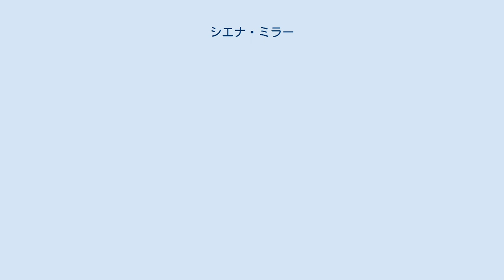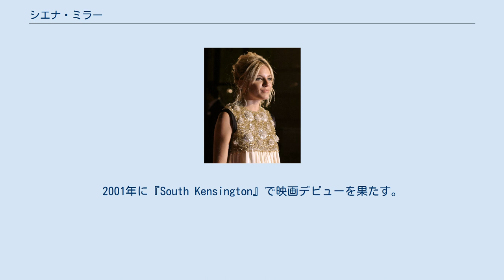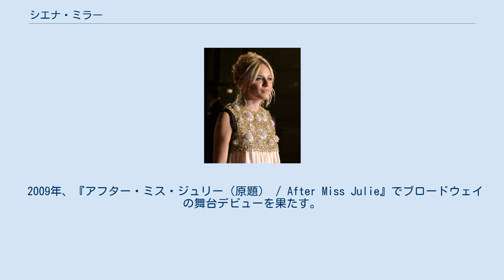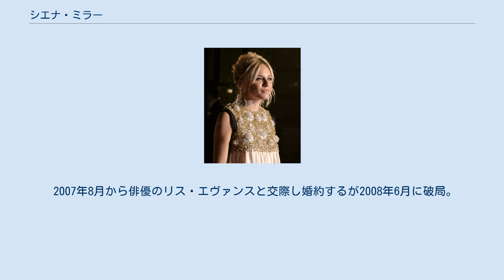シエナ・ミラー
シエナ・ローズ・ミラー（Sienna Rose Miller, 1981年12月28日 - ）は、アメリカ合衆国/イギリスのモデル・女優・ファッションデザイナー。
 アメリカ合衆国・ニューヨークで生まれ、幼い頃にイギリス・ロンドンに移住。
バークシャーの寄宿学校を卒業後、2000年から1年間、ニューヨークのリー・ストラスバーグ・インスティチュートに在籍。
 父親のエドウィン・ミラーはアメリカ人の銀行員、母親のジョゼフィーナ・“ジョー”・ミラーはイギリス系南アフリカ人でロンドンのリー・ストラスバーグ・アカデミー・インスティチュートを運営していた。
6歳の時に両親が離婚。
父親はイギリス人のインテリア・デザイナー（ケリー・ホッペン）と再婚するが再び離婚。
兄弟はファッション・デザイナーの実姉（サバンナ）と異母弟が二人（チャールズ、スティーブン）、義母の連れ子である姉（ナターシャ・コレット）がいる。
 モデルとしてキャリアを始め、タンディ・アンダーソンと契約後にコカ・コーラやイタリア版『ヴォーグ』、プラダのモデルとなる。
2003年には「Pirelli」のカレンダーのモデルに起用される2006年にはペペ・ジーンズ（ロンドン）の専属モデルとして契約する。
 俳優として間もない頃にニューヨークで舞台『The Striker, Independence』やアンソニー・ミンゲラが監督した『Cigarettes & Chocolate』に出演。
2001年に『South Kensington』で映画デビューを果たす。
2003年にはアメリカのテレビシリーズ『Keen Eddie』のレギュラーとして出演。
 2004年公開の映画『アルフィー』で共演したジュード・ロウとの交際で有名になる。
翌年には『お気に召すまま』でヒロインのロザリンドを演じてウエスト・エンドの舞台に立った。
同年公開の映画『カサノバ』では、ヒース・レジャーの相手役を演じた。
2006年公開の『ファクトリー・ガール』では1960年代のポップ・アイコンイーディ・セジウィックを演じ、映画初主演を果たした。
 『ファクトリー・ガール』のプレミアにて 2007年公開のスティーヴ・ブシェミ監督作品『Interview』でインディペンデント・スピリット賞主演女優賞や英国アカデミー賞ライジング・スター賞にノミネートされた。
 2009年、『アフター・ミス・ジュリー（原題） / After Miss Julie』でブロードウェイの舞台デビューを果たす。
 2009年公開の『G.I.ジョー』はシエナ自身、最も興行収入の高い作品となったが、ゴールデンラズベリー賞最低助演女優賞を受賞。
同年9月から『After Miss Julie』でブロードウェイの舞台に立った。
2010年公開の『ロビン・フッド』で恋人マリアンを演じる予定だったが、降板（ケイト・ブランシェットがマリアンを演じた）。
 2015年2月17日開幕の『キャバレー』で主役のサリー・ボウルズ役を務める。
 2007年7月に姉のサバンナと共に「Twenty8Twelve」というファッションブランドを立ち上げ、デザイナーデビューを果たした。
 ジュード・ロウとは2004年12月に婚約したが、2005年7月、ロウと彼の子供の乳母との浮気が発覚、ロウが公式にミラーに謝罪するというスキャンダルが起き、直後に婚約を破棄。
その後も交際は続いたが2006年11月に別れた。
2009年に復縁したが、2011年11月に破局 。
 2007年8月から俳優のリス・エヴァンスと交際し婚約するが2008年6月に破局。
同年7月にはバルサザール・ゲティとの交際が話題となったが、11月には早くも破局した。
 2011年より俳優のトム・スターリッジと交際し、2012年7月には娘が生まれている。